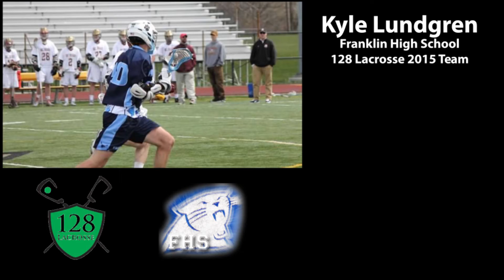Kyle Lundgren 2014 Lacrosse Highlight Reel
Highlights from Kyle Lundgren's junior lacrosse season at Franklin High School

Kyle Lundgren's Info
Midfielder
Height: 6'4
Weight: 190
DOB: 9/8/1996
Address: 30 Jackson Circle Franklin, MA
Other Sports: Varsity Hockey
Lacrosse Achievments:
Franklin High School
Three Year  Varsity
9th: 11 Points, 10th: 16 Points, 11th: 54 Points
Played in u15 New England select lacrosse league national team and finished 5th

Select Team:
128 Lacrosse
Coach Kevin Young

Shot with:
Sony A65, Tamron 70-200mm f2.8, Sigma 24-70mm f2.8, Tokina 11-16mm f2.8

Edited with: Adobe Premiere CC, Adobe After Effects CC, Adobe Photoshop CC, Magic Bullets Looks and Magic Bullets Colorista